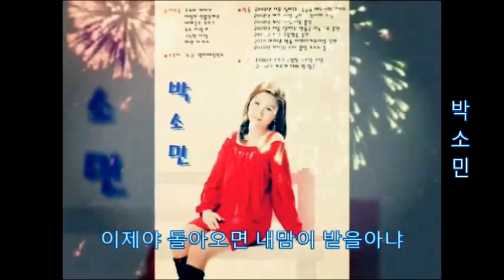가수박소민 / 타이틀곡: 나를울린그남자 ( 박소민 포토영상제작 2015년6월25일) 제작/예능인영상감독/포항김종경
가수박소민/타이틀곡: 나를울린그남자
박소민 포토영상제작 2015년 6월 25일
제작/예능인영상감독/포항김종경